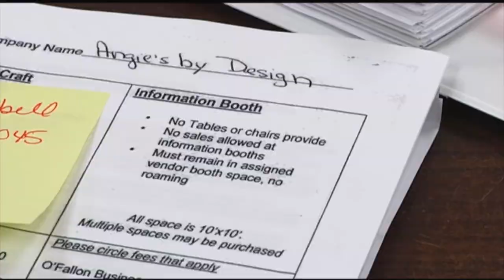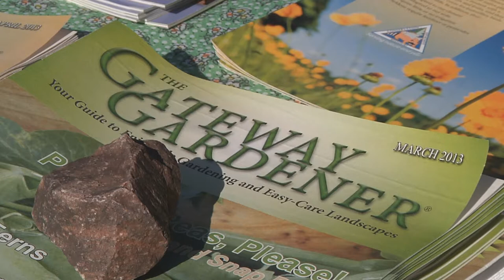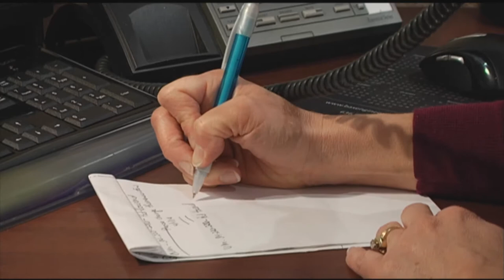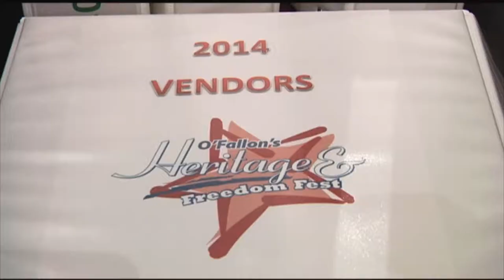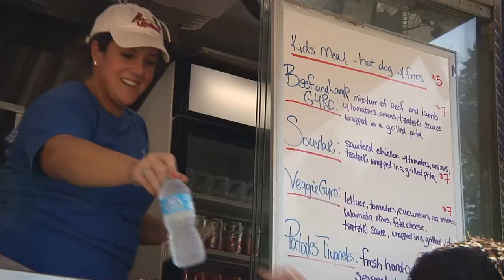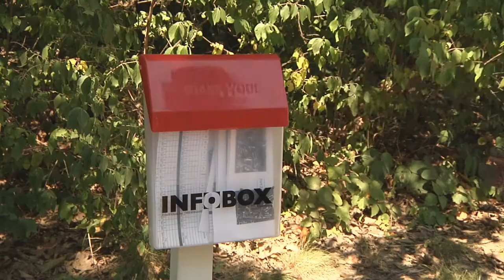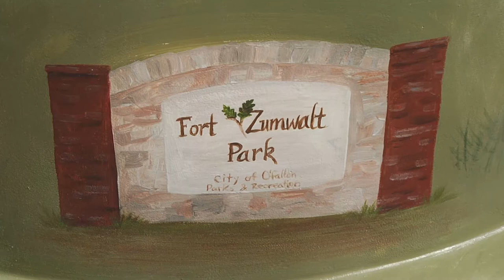O'FallonTV: Energy April 2014 | O'Fallon, Missouri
Energy is a monthly program that promotes healthy lifestyles and activities in O'Fallon, Missouri. The program features fitness advice for residents, health classes, local sports, special park events, and arts programming.

In this episode:
- Employee Spotlight with O'Fallon's Festival Coordinator
- Disc Golf Fort Zumwalt Park
- Alligator's Creek Triathlon 2014
- Ready, Set, Glow 5K Challenge
- Volleyball & Basketball Camps
- Cakeway to the West photo contest
- See what's coming up in O'Fallon